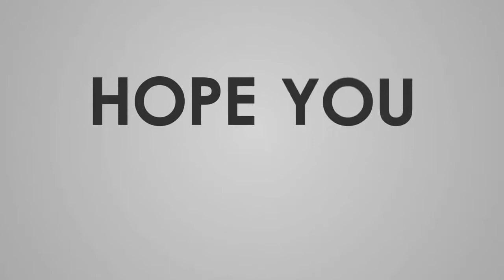#859 MGG-EVO 243►PVP SEASON 120►DAY 9 (100 POINTS VS EVO 246)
[MUSIC USED IN THIS VIDEO]